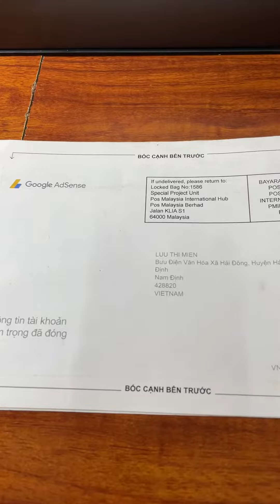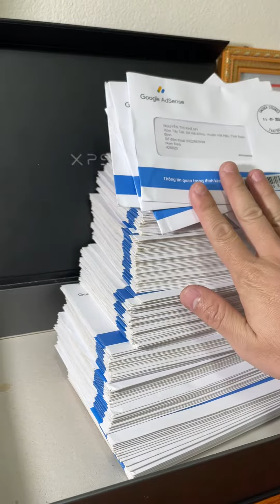Anh Cả Và Đàn Em Adsense khác nhau như thế nào